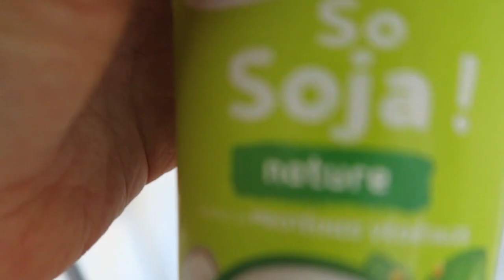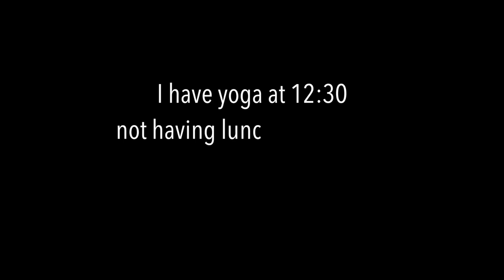WHAT I EAT when I do yoga & eat lunch at 3pm - vegan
YO ! It's me! lol i'm sorry sorry for being silent !! but hey better now than never, here's a new what I eat in a day when I'm busy AF and lazy AF and my lunch is at 3pm ! Please excuse the poor quality footage. I have lost my skills it seeems !! (cries). Hope you enjoy !

Learn about Healthy Mindful Living & Veganism with my guides:
≫ 'The Mindful Life' : all about Veganism, Nutrition, Health, Fitness, Mindfulness, Self-love & + 60 Wholesome Vegan Recipes !
≫ ‘Where’s my protein? guide: To answer all questions about veganism (nutrition, ethics, lifestyle etc) in the most calm, kind & educated way !
≫ ‘How to be vegan in France’. Must read before your trip to the country of cheese & charcuterie ;) !

Ask me anything in the comments under the video I read them all! :)
Things I use and codes for you! (blender, bowls, camera equipment..)